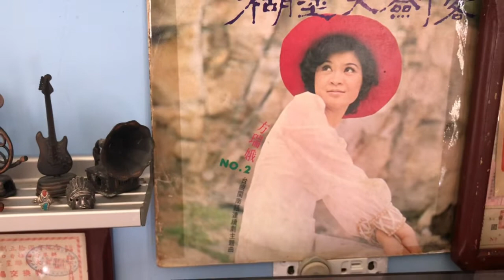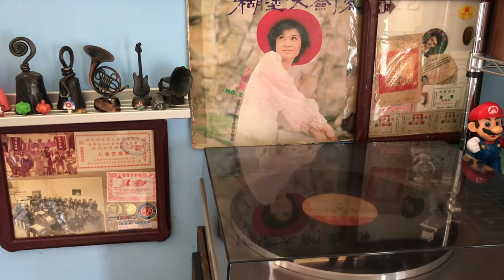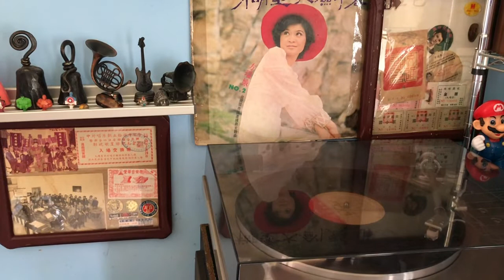可憐白牡丹🎤方瑞娥♪♫ 台語好歌 聲 🧚‍♂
✍️作詞：葉明龍🎼作曲：黃敏🎹編曲：翁清溪💃🕺💃🕺
🌺發行/ 麗歌唱片AK832🎻🎷🎺🎸🥁♪♩♬♪♩♫